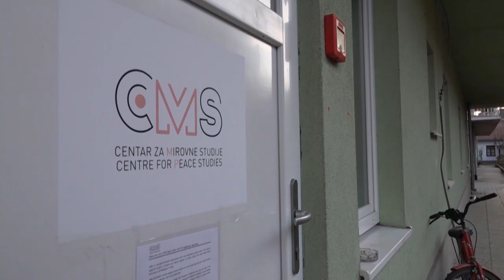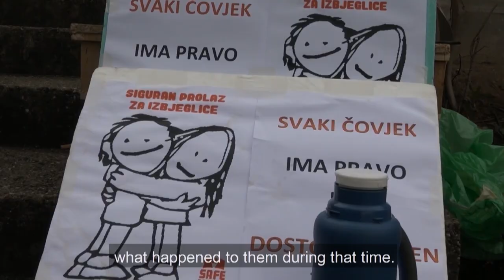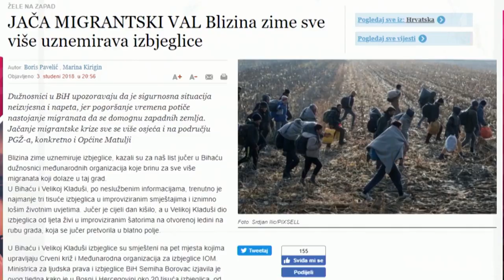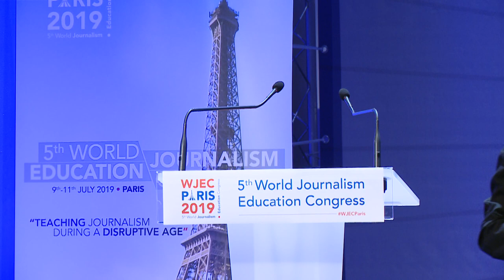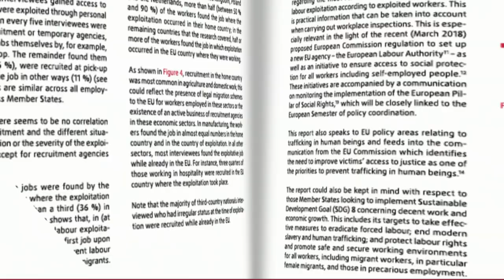PA-14 Teaching how to report on refugees: Opportunities and Challenges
Chair :
Bill Silcock
Assistant Dean For Research And International Programs, Walter Cronkite School of Journalism and Mass Communication Arizona Start University

Speakers:
Susanne Fengler
Director, Erich Brost Institute for International Journalism

Nicole Romain
Head of Unit Communications and Events, European Union Agency for Fundamental Rights

Mary d'Ambrosio
Assistant Professor Of Professional Practice, Rutgers University

Tena Perišin
Professor , Journalism Department, Faculty of Political Science, University of Zagreb